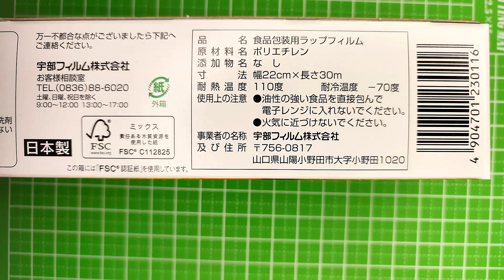【粘土で検証】安いラップと高いラップの違いとは？【食品ラップ比較】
粘土工作をしていると混色した少量の粘土など、一時的に保存しておきたい場面もあるかと思います。自然乾燥でかたまるタイプの粘土（樹脂粘土・紙粘土・軽量粘土・石粉粘土など）を保存するのに最適なアイテムを紹介しています。食品包装用のラップフィルムを使用するのですが、ラップフィルムの原料には主に「ポリエチレン（PE）」、「ポリ塩化ビニル（PVC）」、「ポリ塩化ビニリデン（PVDC）」の3種類があります。どの素材のラップが1番長く保存ができるのでしょうか？今回の検証で紹介した製品ならば、数ヶ月くらいなら常温で保管できるので、ぜひお試しください。